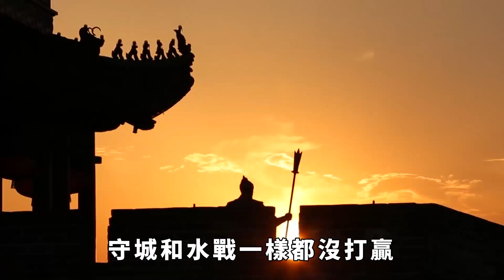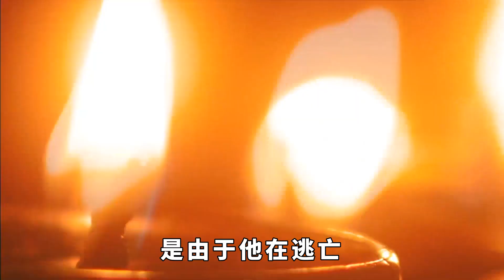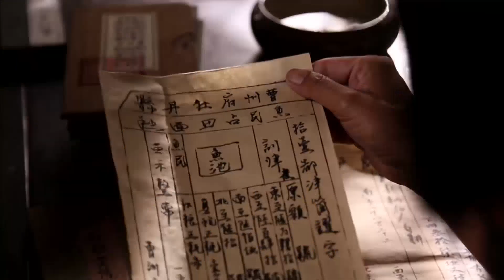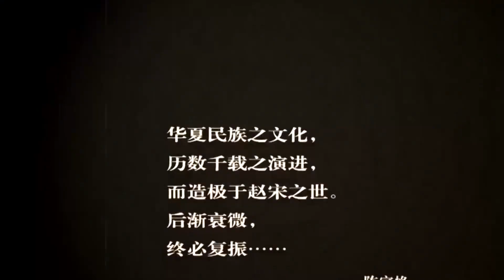決戰丁家洲賈似道葬送了最後的13萬大軍,提前宣告了南宋的滅亡【真正歷史】決戰丁家洲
近日，有關南宋與蒙古的歷史上一戰再度引起廣泛關註。這場令南宋朝廷手足無措、時局岌岌可危的戰爭，被稱為「大軍壓江南」。蒙古軍隊的兇狠入侵，給南宋王朝帶來了巨大的挑戰。而在這次戰爭中，南宋的英勇表現以及內外配合的高超戰略，使得南宋王朝掙紮著保住了江山。